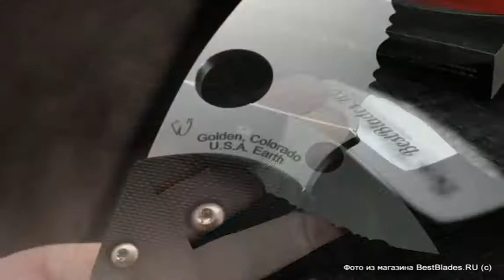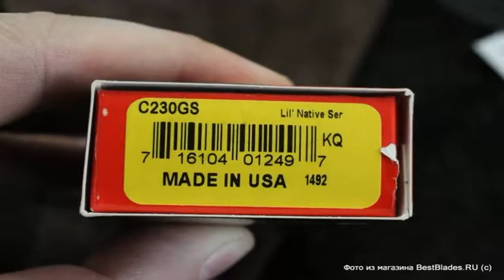Складной нож Spyderco Lil' Native 230GS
Обзор — Складной нож Spyderco Lil' Native 230GS.
ТТХ:
Производитель Spyderco
Производство США
Длина клинка, мм 63
Длина общая 151
Толщина клинка, мм 3.3
Материал клинка CPM-S30V
Материал рукояти G10 (джи-тен)
Твердость 58-60
Масса, гр. 68
Тип замка Compression Lock (компрешн лок)
Тип клинка Drop Point.